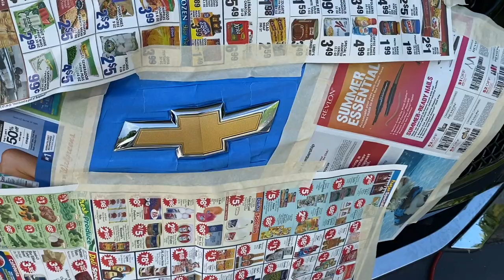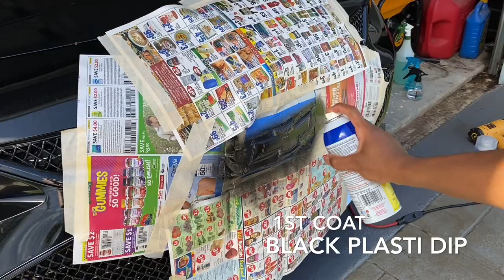DIY : Blacking Out Bowtie Emblem On Chevy Malibu With Plasti Dip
Many more projects to come.